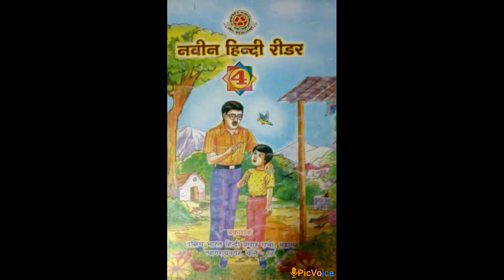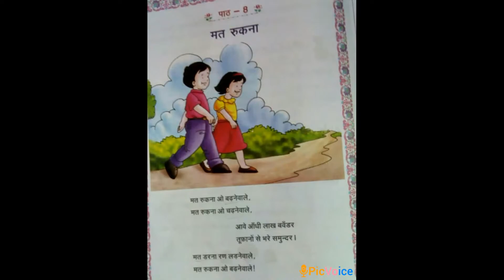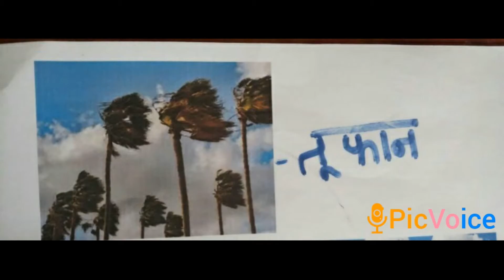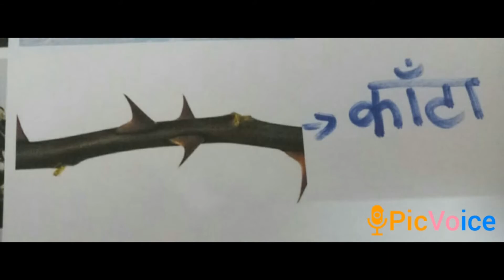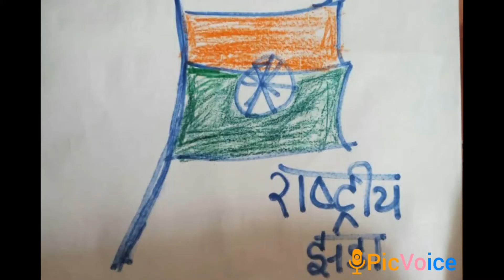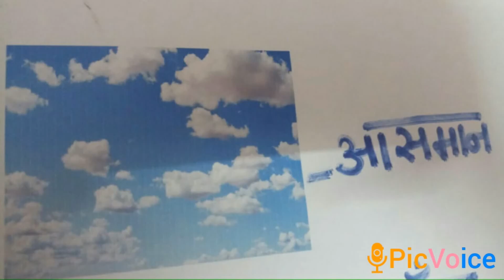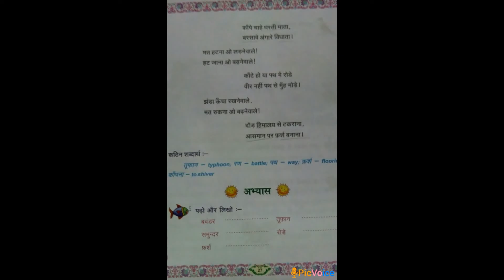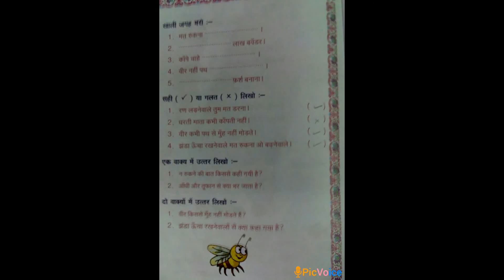SDA School IV-Hindi